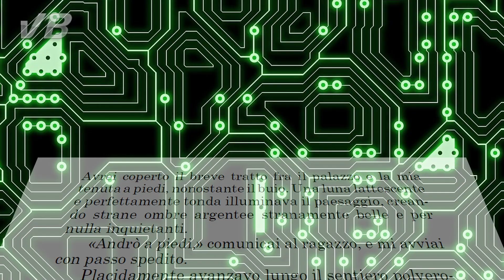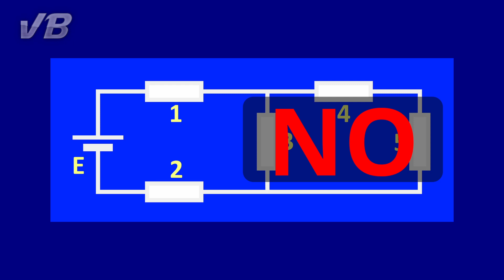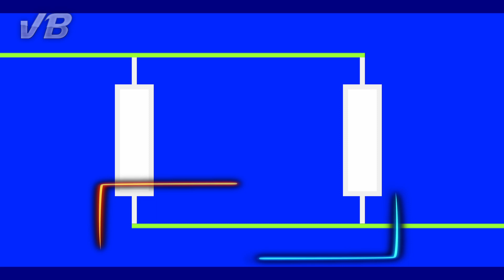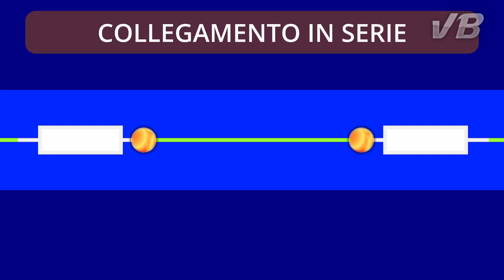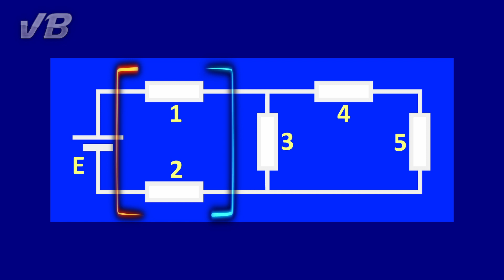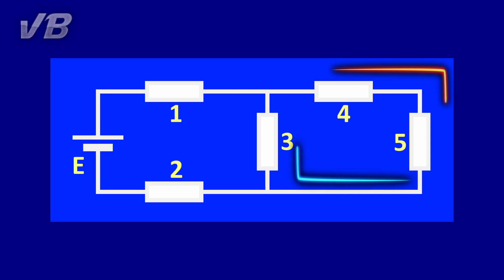SERIE e PARALLELO. Chiariamo!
Quando si inizia ad affrontare lo studio dei circuiti elettrici o elettronici, spesso si incontrano difficoltà nel distinguere collegamenti in serie e collegamenti in parallelo.

0:00 Intro
0:30 Esempi di errori
1:04 Possibili cause
1:31 Serie
2:36 Parallelo
3:25 Effetto serie
3:49 Effetto parallelo
4:15 Conclusioni